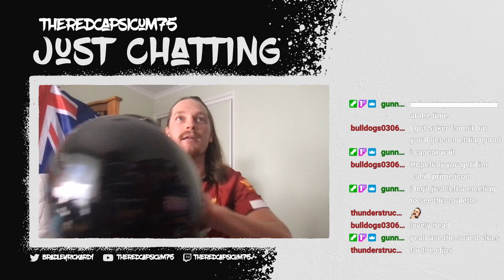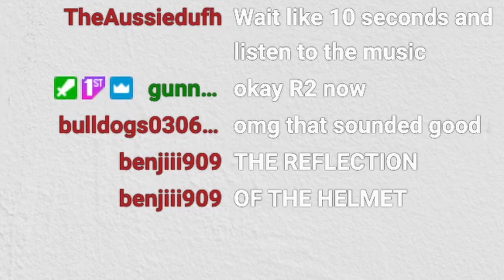WE GOT THE CRAZIEST ICON ROULETTE! - Packing Opening Highlights from the Last Month! | FIFA 22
This is a video compiling the best packs we have got in the last month! We did an icon roulette and packed someone INSANE! We also had a chance to get a couple of Australians which is what we love to see even more!

Thank you so much legends for clicking on the video! It really does support me and my channel!

Send me an Insta dm if you have a sick team you want to share with me! I love seeing them all!